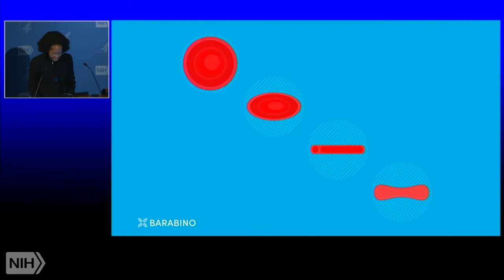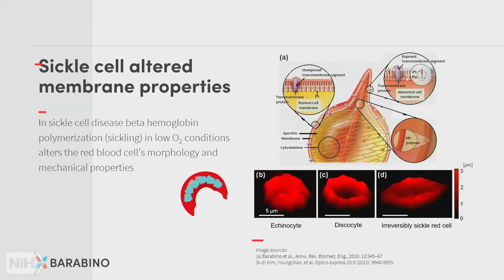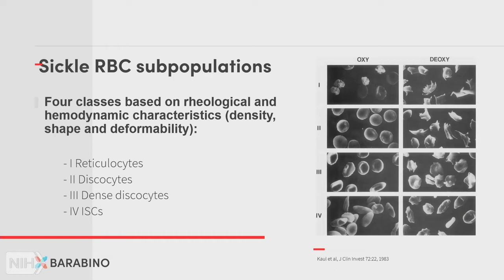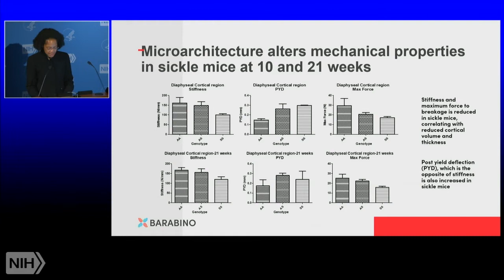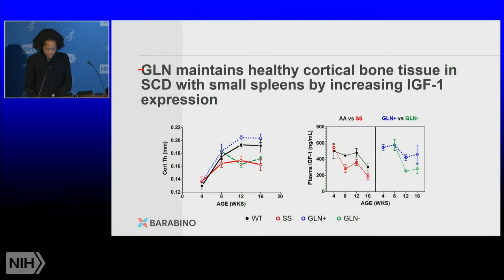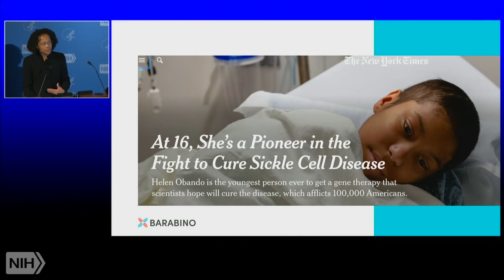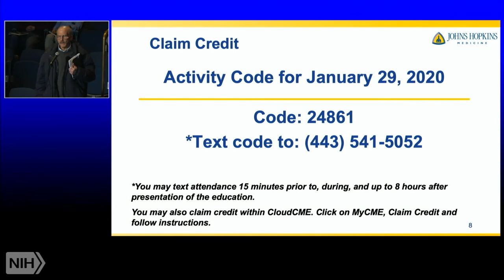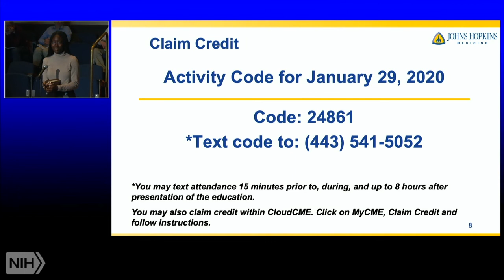A Two Act Play: The Character of Cells and the Role of Biomechanics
Air date: Wednesday, January 29, 2020, 3:00:00 PM

Runtime: 00:55:04

 A member of the National Academy of Engineering, Barabino investigates cellular and tissue responses to fluid mechanical forces in the context of vascular disease and orthopedic tissue engineering. Research in her CCNY Laboratory on Vascular and Orthopedic Tissue Engineering Research focuses on the characterization and quantification of mechanical and biochemical cues that influence tissue growth and disease progression.

 For sickle cell disease, her lab applies innovative engineering approaches and technologies to better understand conditions that contribute to vaso-occlusion, a hallmark of the disease, and the relationship between inflammation, vascular remodeling, and vascular biomechanical abnormalities.

 Biomechanical properties of cells are important determinants of cell behavior and organ function in normal and disease states. Understanding the link between cell biomechanics and the delicate balance between human health and disease holds great promise for predicting disease onset and progression and for developing effective therapies. In the context of sickle cell disease, this presentation addresses structural characteristics of the red blood cell and how cell biomechanics influences disease state and potential therapies.

Author: Gilda A. Barabino, Ph.D., Dean of Engineering, City College of New York